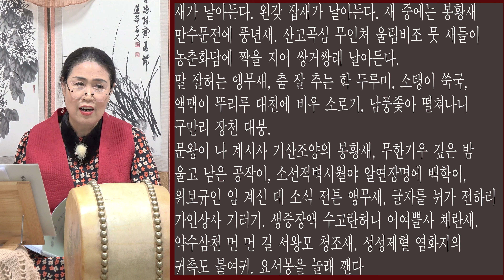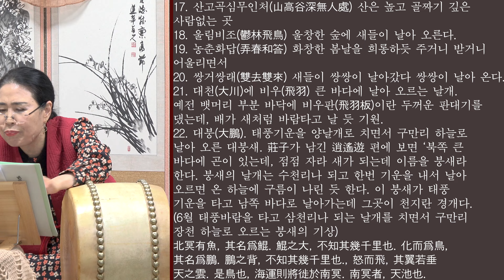남도창 새타령 요서몽을 대목 화요풍류당 보라사부 남궁성례 지도창230214-판소리_남도창_육자배기_흥타령_가야금산조병창_북장구_가무악_굿소리_창작곡_김병준가사해설_